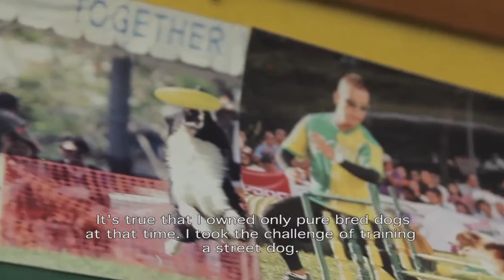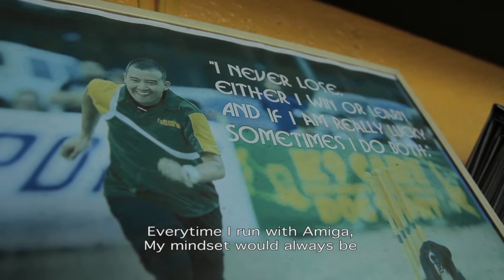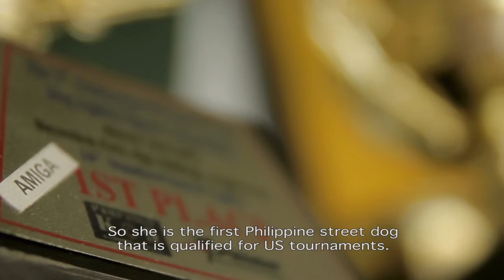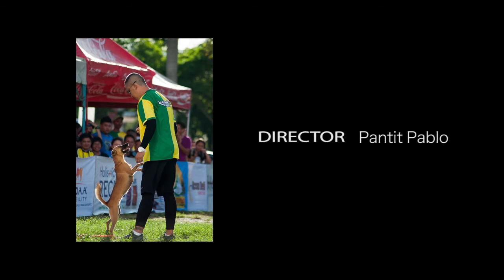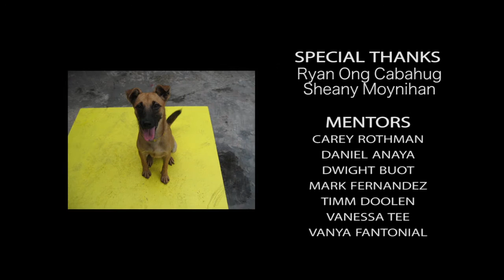Dawg - Documentary | Film & Media Arts International Academy in Cebu, Philippines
Student film by Pantit Pablo

Film & Media Arts International Academy in Cebu, Philippines has been custom built for filmmakers and animators of the 21st Century. We are a film and art school firmly grounded in all the technical crafts needed to make digital content. Seasoned Instructors with international experience provide practical access to their knowledge and experience to prepare students to excel in the professional world of film & television upon graduation. The heavy production schedule imposed on each student means more hands-on learning than virtually any other film school.

Sacred Heart School (Old Campus) General Maxilom Avenue Cebu City, Cebu, 6000
Philippines